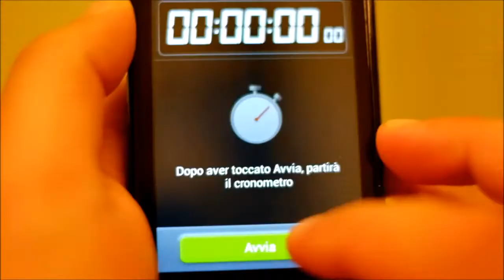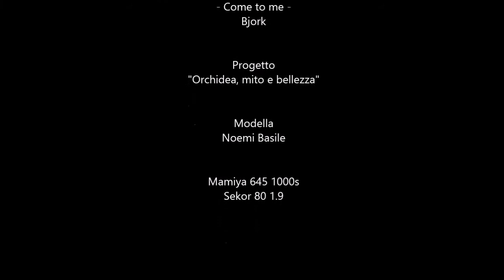Sviluppo e scansione Pellicola 120 Kodak Tri-x 400